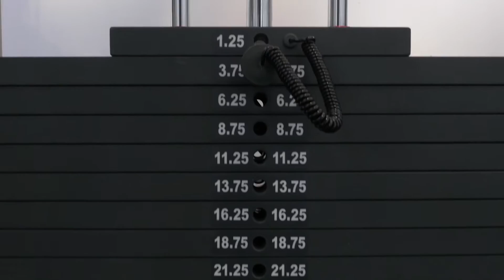Enjoy all that Aquanation has to offer!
Sit back and let us take you on a tour of all that Aquanation has to offer - gym, pools, diving, water play, group classes - the list goes on! Come visit us at Reilly Street and Greenwood Ave, Ringwood